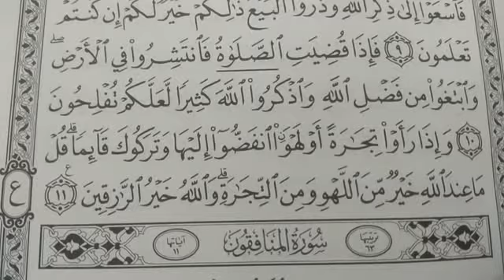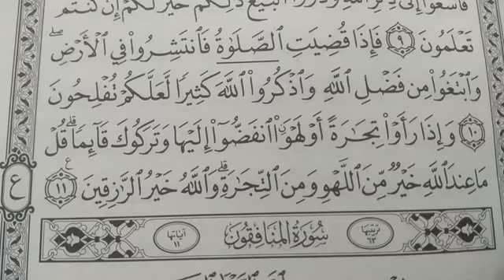MUROTTAL AL-QUR'AN SURAT AL-JUMU'AH | MUHAMMAD NURDIN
Mohon Maaf,
Ada Kesalahan cara membaca saya pada ayat 11.

Seharusnya لهو namun saya baca لحو (huruf ha)